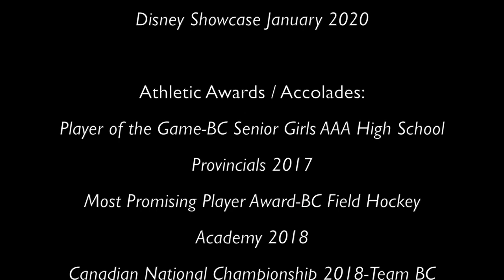Grace Clokie National Field Hockey Festival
2019 National Field Hockey Festival, Tampa, Florida